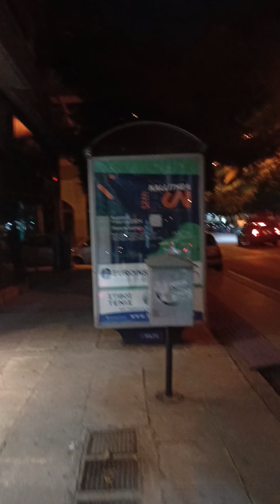Я гуляю по Афинам вечером и говорю на русском языке 😎